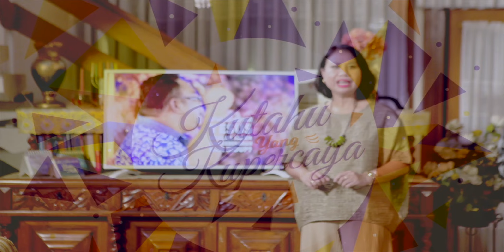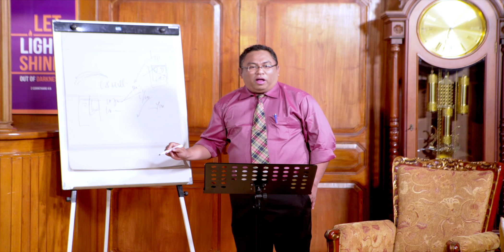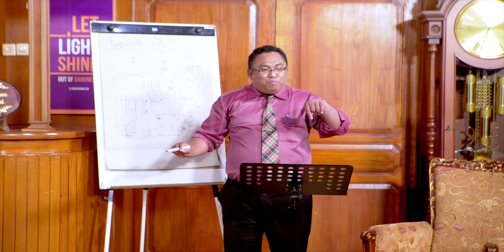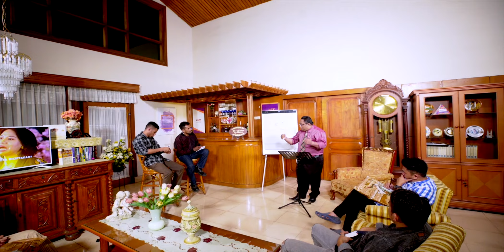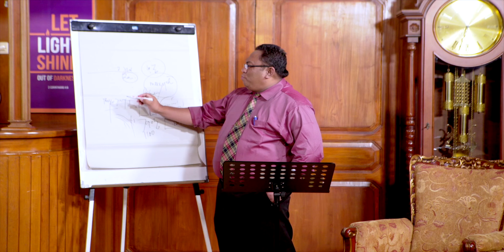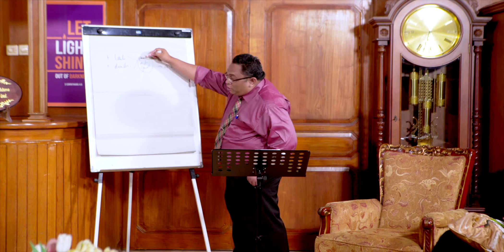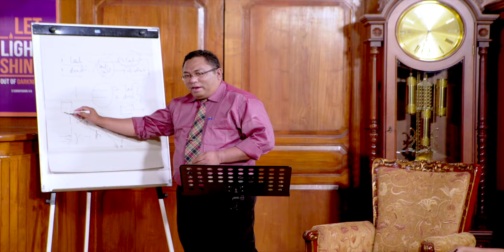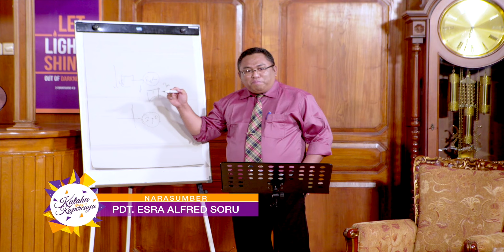Mengupas Makna Kata MENCURI Sesuai Alkitab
*Program ini diproduksi oleh PIJAR TV sebelum pandemi COVID-19

klik link diatas untuk mendaftar diskusi online bersama Pdt. Esra Alfred Soru

Mari belajar bersama dalam Diskusi Online, yang diadakan oleh PIJAR TV bersama Pdt. Esra Alfred Soru

Informasi hubungi Sundari:
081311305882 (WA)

Program ini dan seluruh kegiatan PIJAR TV ada berkat donasi Saudara kepada PIJAR TV yang juga akan terus memampukan pelayanan nirlaba kami ini masih bisa terus menyiarkan Kabar Kasih Kristus ke seluruh pelosok Indonesia.